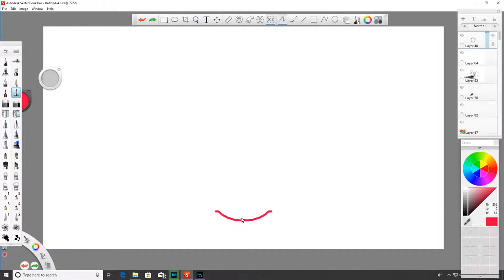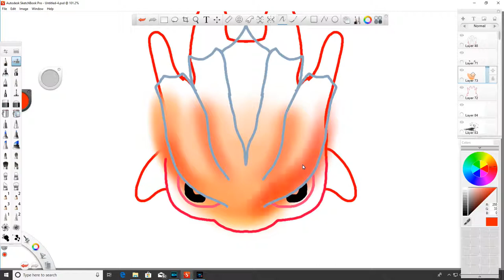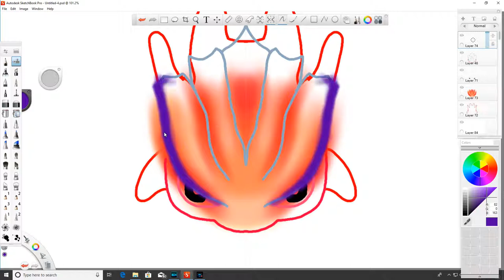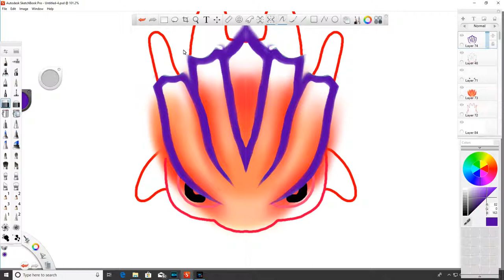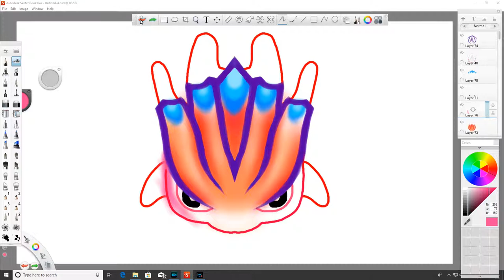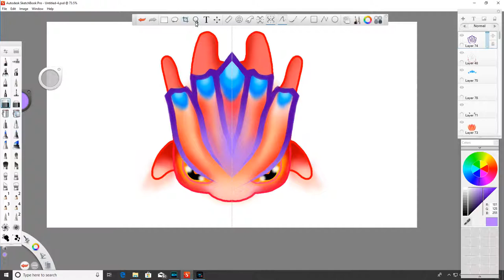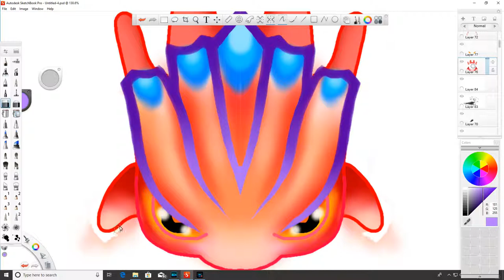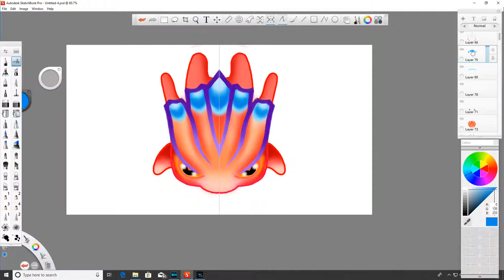apple colors - how to draw a cute creature in the alien path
apple colors - how to draw a cute creature in the alien path game